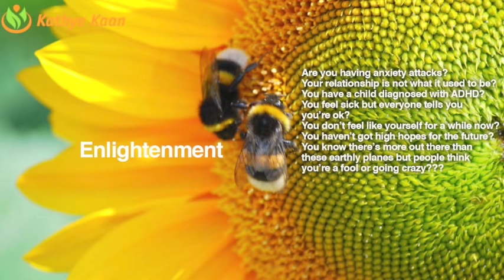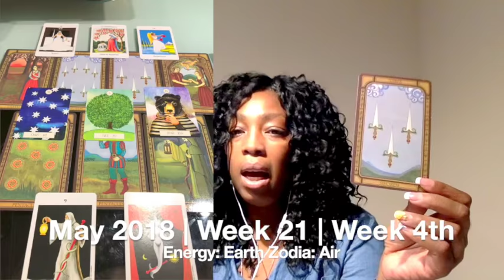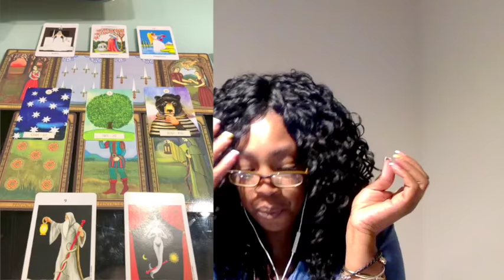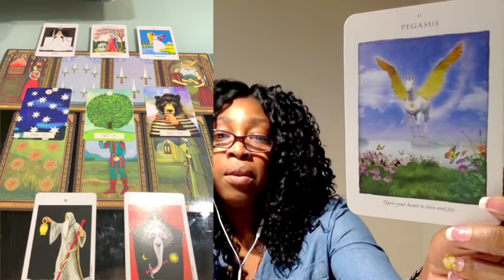OPHIUCHUS Weekly Psychic Tarot Reading | Horoscope | Week 21 | MAY 21 - 27